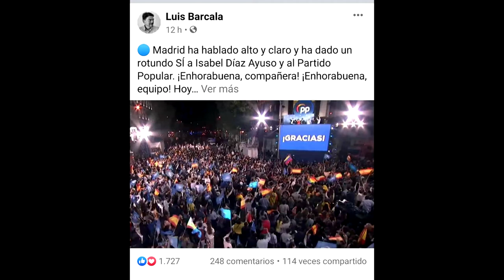Políticos de Alicante valoran positivamente el triunfo de Ayuso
Isabel Ayuso ha sintonizado con el espíritu del momento, que anhela libertad vital después de tantas restricciones, y ha reconectado al Partido Popular con la ciudadanía. En Alicante, han sido varios los políticos que han felicitado a la líder popular por su victoria.